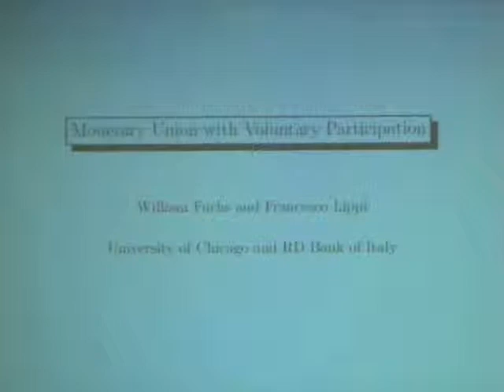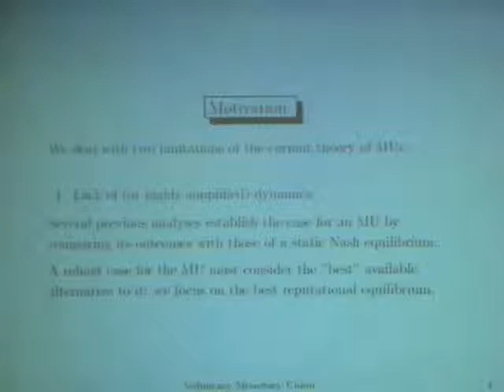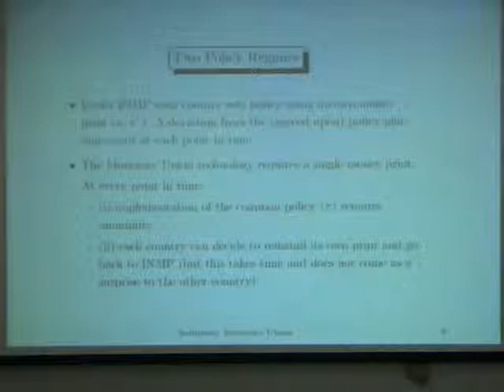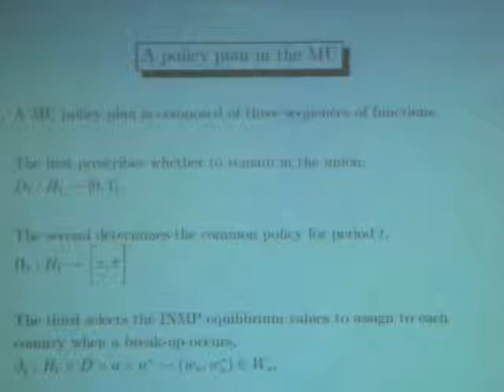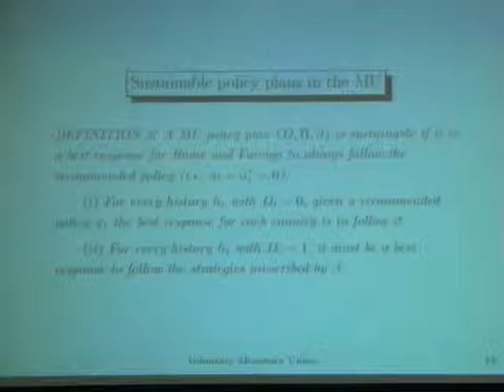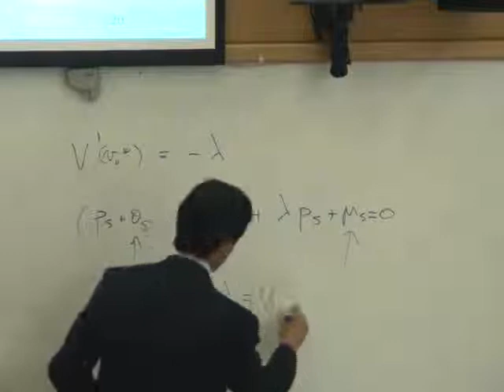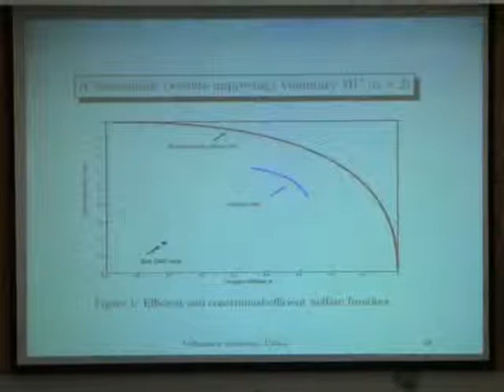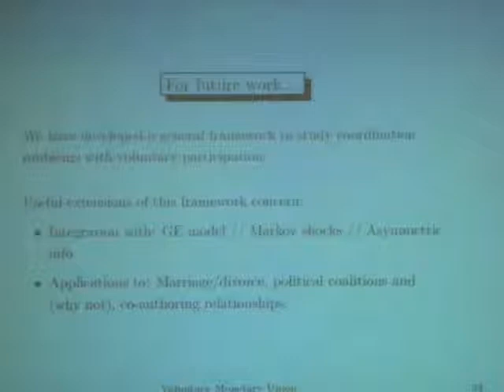Monetary Union with Voluntary Participation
Lecturers: Francesco Lippi Joint with William Fuchs.

"New Developments in the Analysis of Monetary
Policy and Institutions"

A Conference in honor of Alex Cukierman's Life-Long
Contribution to Macroeconomics
December 15 th -16 th, 2005